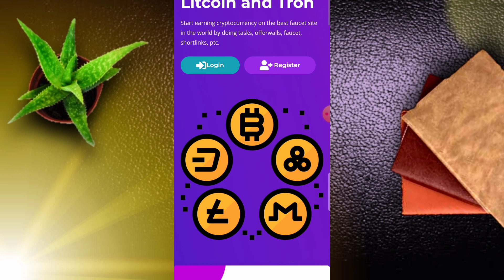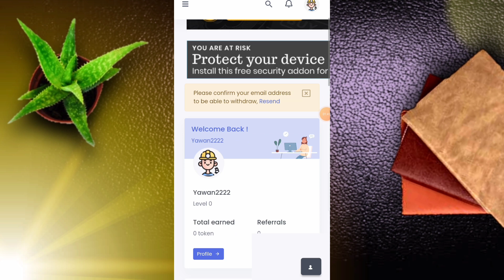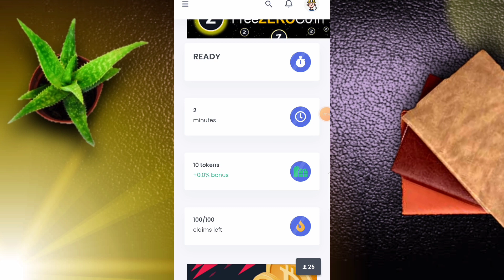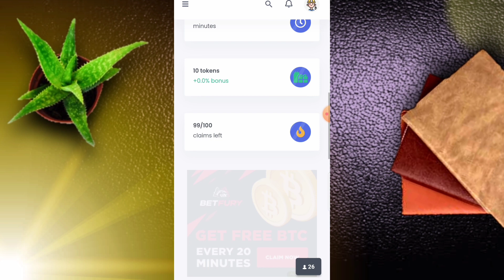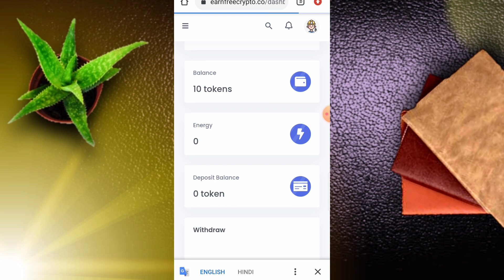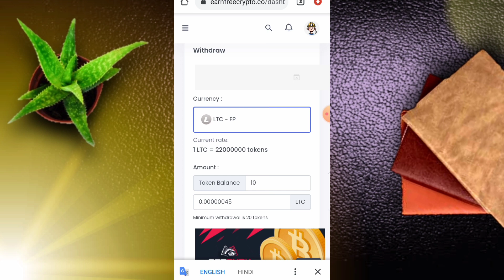captcha filling work | captcha typing work | work from home | online jobs | tying work | earning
captcha filling work | captcha typing work | work from home | online jobs | typing work | earning |